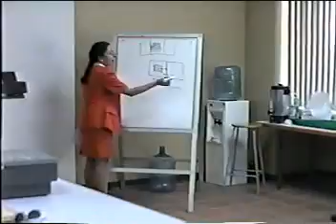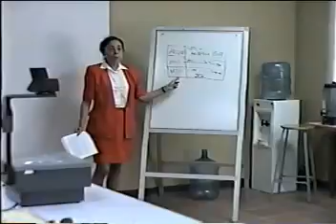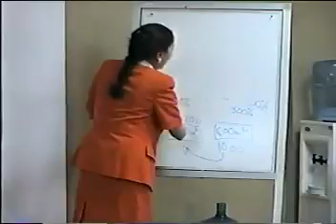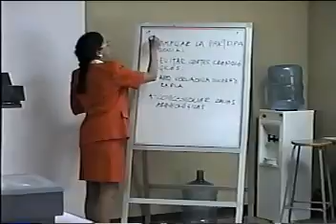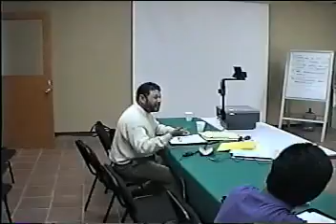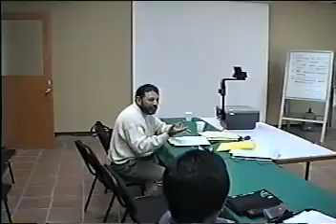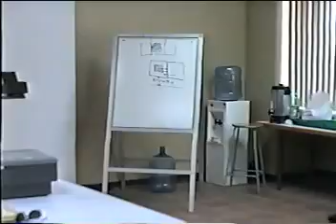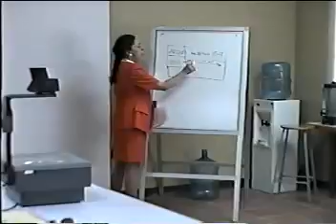VIRGINIA ISSAC Y PEDRO PAZ PARTE 1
CANAL EVANGELISTA - / 21 Examinadlo todo; retened lo bueno.22 Absteneos de toda especie de mal. 23 Y el mismo Dios de paz os santifique por completo; y todo vuestro ser, espíritu, alma.